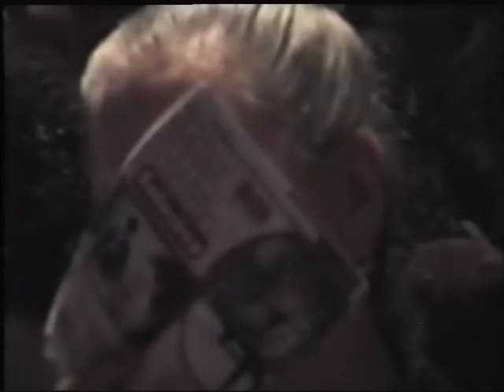FAFE BIG SHOW SIC 2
MERCADO BAR-BIG SHOW SIC EM 1997